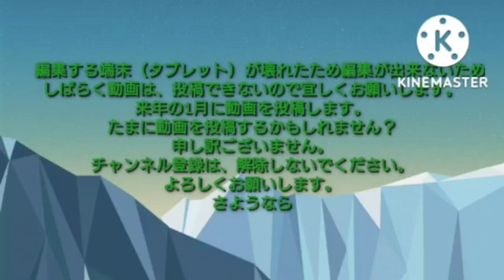しばらく動画投稿しません。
来年の1月に復活します。